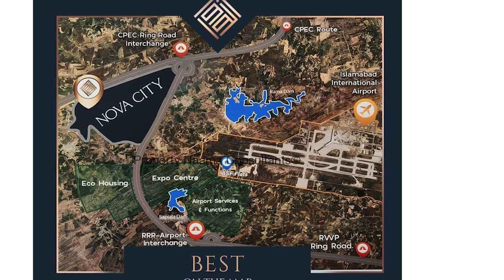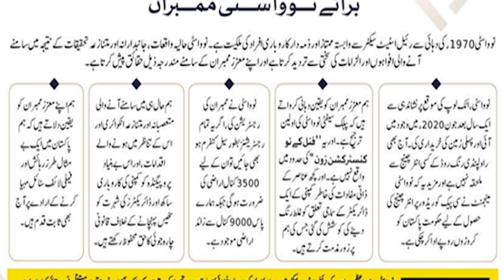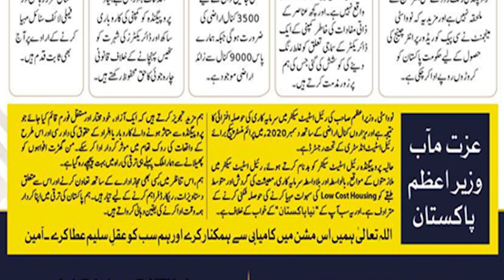Nova City's report to PM IMRAN KHAN | Story Behind RING ROAD Scandel revealed | Exclusive Story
Khabrain Tv
Shamshad Mangat
Ring Road Scandel
Nova City